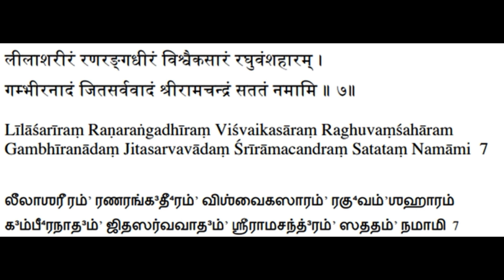Ramashtakam - Sloka 7